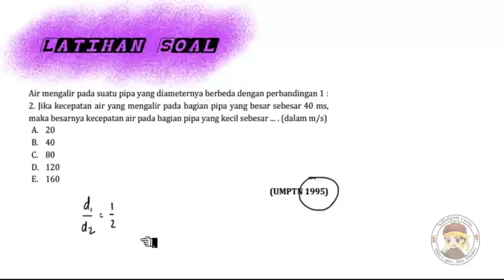Fluida Dinamis Latihan Soal 1